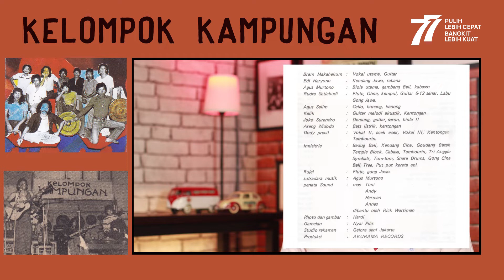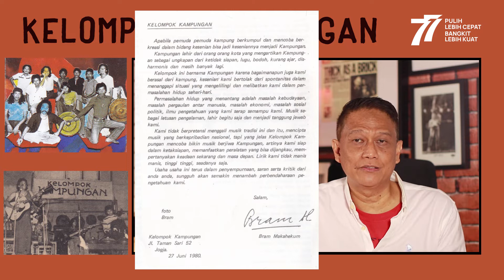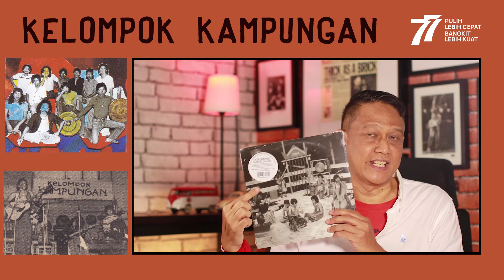Episode 117 - Band Kampungan Dari JOGJA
BUNG KARNO - KELOMPOK KAMPUNGAN JOGJAKARTA - DIRGAHAYU RI KE 77

Entah ini kebetulan atau apa tapi anehnya durasi dari episode ini adalah 17 menit 8 detik 22 milisecond atau 17:8:22 persis seperti tanggal 17 Agustus 2022 Dirgahayu Republik Indonesia yang ke 77. Awesome!!! Pas banget! Apalagi ini adalah episode ke 117 dari Vinyl Glo Parking Lot yang mengusung sebuah grup yang berasal dari kota Jogjakarta tercinta yang bernama Kelompok Kampungan menyambut ulang tahun RI ke 77 pada 17 Agustus 2022... Kelompok Kampungan saya angkat dalam episode ini karena nuansa patriotik selalu terbersit bila mendengarkan Kelompok Kampungan, menyuarakan suara hati rakyat yang ingin kebebasan. Pentholan Kelompok Kampungan yaitu Bram Makahekum sendiri ternyata bukan Wong Jogja atau Cah Jogja asli tapi kelahiran Sangir, Sulawesi Utara. Tapi itulah hebatnya meskipun berasal dari daerah lain tapi Bram Makahekum sepertinya sudah menyatu dengan Jogja. Di Kota Jogja itulah Bram Makahekum ditempa sehingga berkibar dengan kebanggaannya sendiri. Album Mencari Tuhan yang dirilis pertama kali dalam format vinyl dan kaset, ternyata membuat kesengsem labal Strawberry Rain untuk merilis ulang bahkan dalam format vinyl 12", 10" dan format Compact Disc (CD). Gimana cerita tentang Kelompok Kampungan? Langsung aja capcus ke link episode nomor 117 dari VinylGloParkingLot yang udah tayang. Selamat menyimak sampai tuntas, jangan skip dan jangan cuma dibaca judulnya aja karena nyesel nanti kalau kudet alias kurang update, salam!